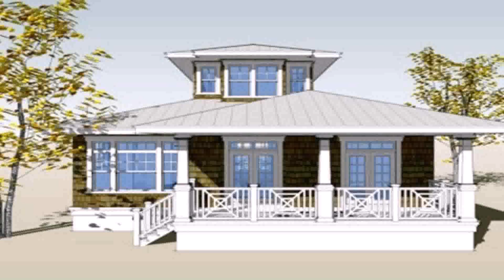Small House Plans And Designs In The Philippines (see description)